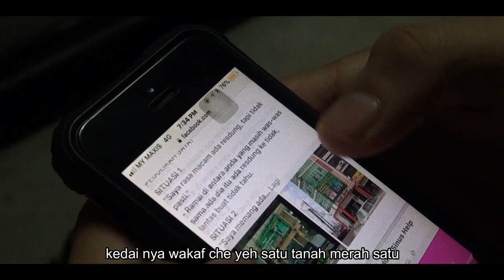Karma Mat Rempit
Kalau nak tengok apa kesudahannya, Jom ramai-ramai tengok “Karma Mat Rempit”👍🏼👍🏼👍🏼